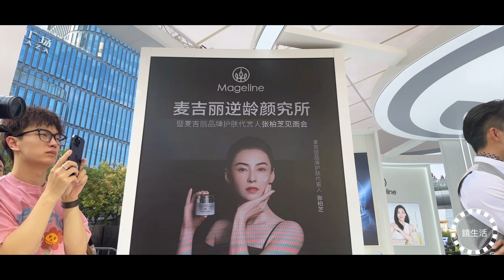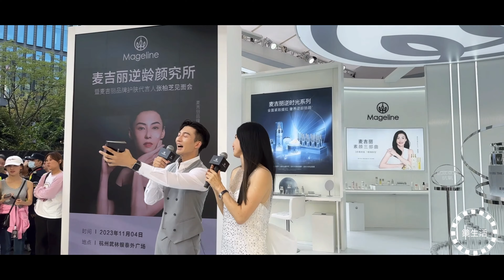柏芝杭州‘麥吉丽’代言活動 鏡生活會員又有福利啦